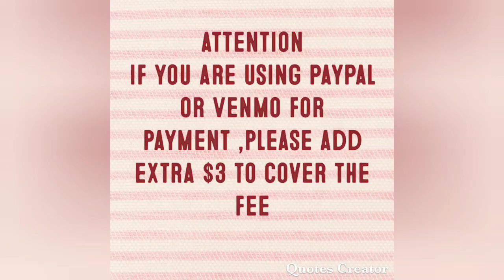Books about central Asian shepherd breed and training